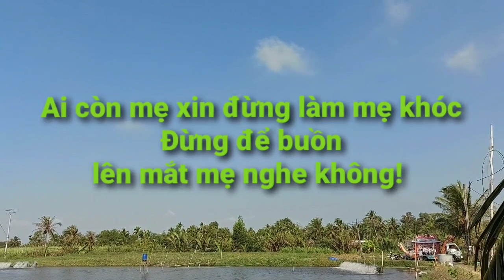Tiễn đưa lần cuối bà Ngô Kim Cương 77 tuổi, ngụ ấp 2, thị trấn Long Phú, Sóc Trăng.